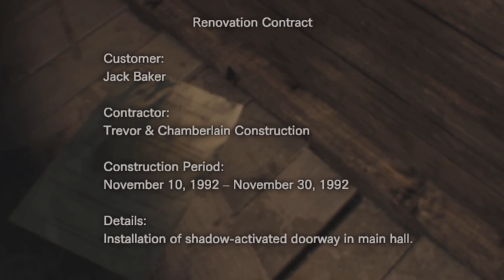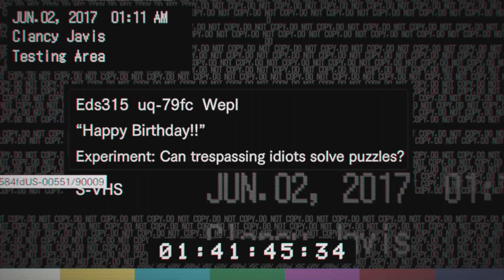Were Still Copying Vanoss...